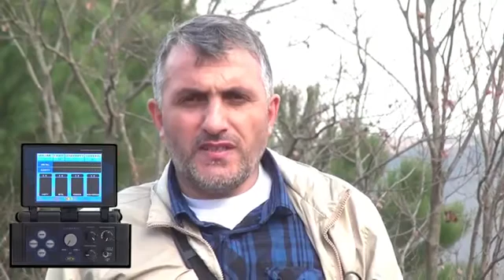Ανιχνευτης κενών και μετάλλων Deephunter. Εντοπισμός κενού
Ανιχνευτές μετάλλων - Ανιχνευτές Χρυσού Πολατίδης

Ανιχνευτές Μετάλλων, Ανιχνευτές Χρυσού Polatidis Group

ΑΝΙΧΝΕΥΣΗ ΚΕΝΟΥ

Εκτός από την ακριβή ανίχνευση και αναγνώριση του μετάλλου, το μηχάνημα κενων μπορεί επίσης να εντοπίζει υπόγειες κατασκευές όπως σπηλιές, κενά, αποθήκες, σήραγγες, καταφύγια και τάφους- όλα με προηγμένες εικόνες τρισδιάστατου γραφήματος. Τα μέταλλα μπορούν επίσης να εντοπίζονται μέσα σε αυτά τα κενά.

Η Λειτουργία MODE 1 έχει σχεδιαστεί με προτεραιότητα την ευκολία χειρισμού. Η έξυπνη βάση λειτουργίας του είναι απλή και κατανοητή για όλους τους χρήστες, τόσο τους ερασιτέχνες όσο και τους επαγγελματίες. Η έγχρωμη οθόνη του gold detector deephunter σας δείχνει μια οπτική παρουσίαση από το σήμα του στόχου με προηγμένη τρισδιάστατη ανάλυση εικόνας. Επιπροσθέτως, θα δείτε τον τύπο του μετάλλου, το βάθος και το μέγεθος του στόχου που έχετε εντοπίσει πριν το σκάψετε!

Παλμικοί εντοπιστές, Αποστατικά, ραβδοσκοπικά, γεωραντάρ, γεωφυσικά. Ανιχνευτές μετάλλων ενοικιάσεις. Ανιχνευτές Χειρός, Ανιχνευτές Ακριβείας, Μαγνητικές Πύλες,
Αποστολή σε όλη την Ελλάδα: Αθήνα, Θεσσαλονίκη, Πάτρα, Ιωάννινα, Αλεξανδρούπολη, Σέρρες, Λαμία, Καρδίτσα, Καστοριά, Άρτα